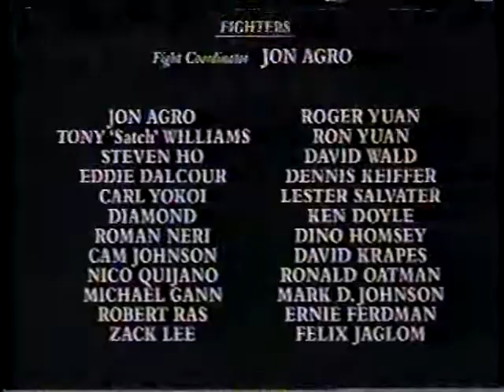Dino Homsey Maximum Force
Dino Homsey In Maximum Force